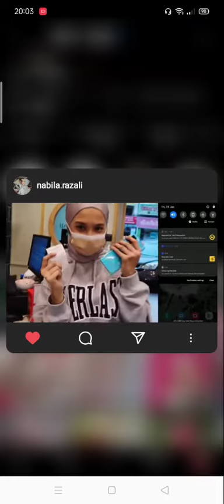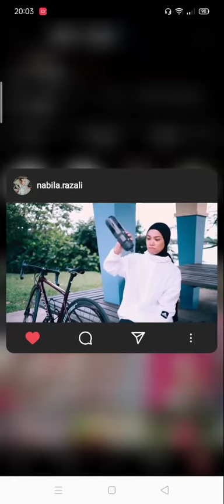NABILA RAZALI ajar camne guna 🌟contactless payment🌟